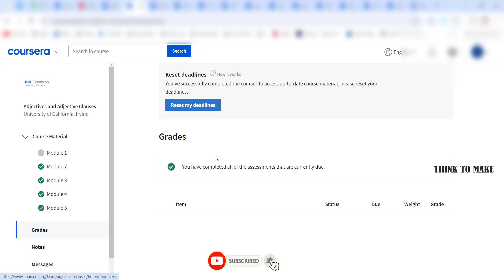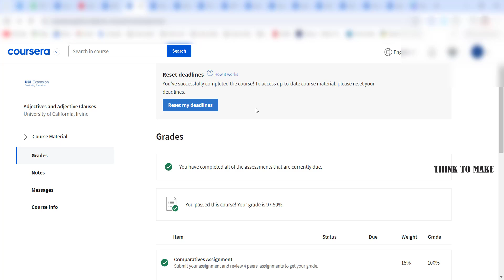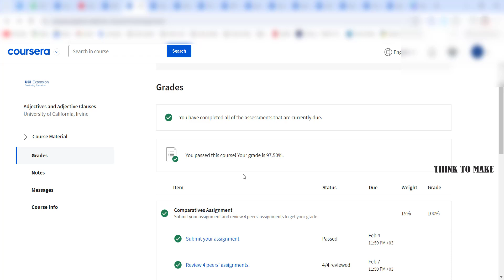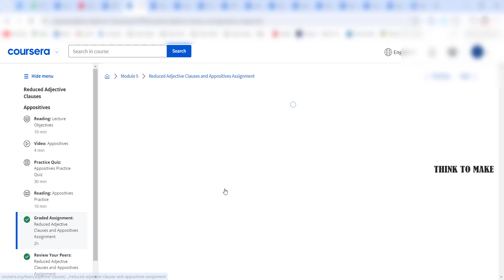Adjectives and Adjective Clauses,(week-1-5) All Quiz Answers.